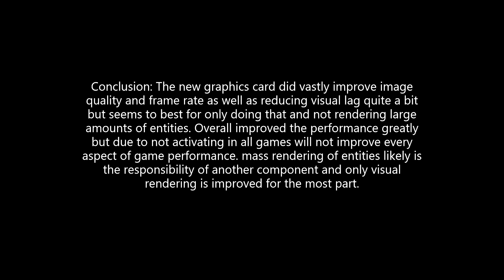Switching from 5600G graphics to RTX 3060 Ti Comparison and testing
Comparison and testing between the integrated graphics of a Ryzen 5 5600G to a Zotac Gaming GeForce RTX 3060 Ti